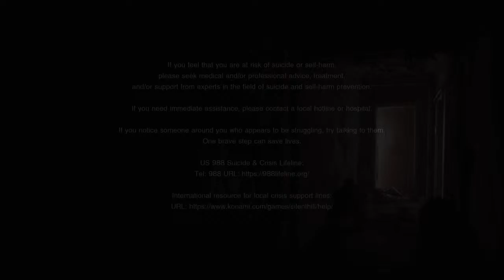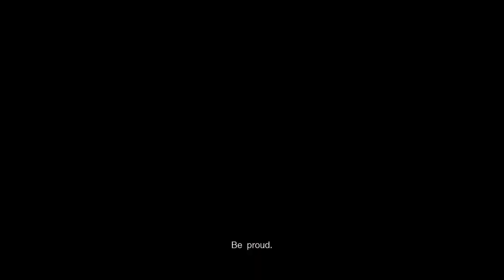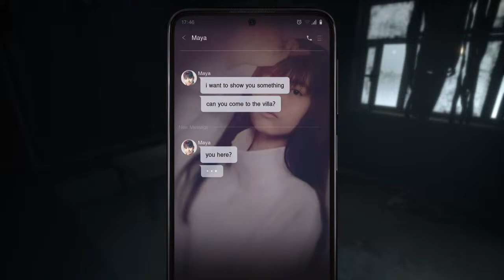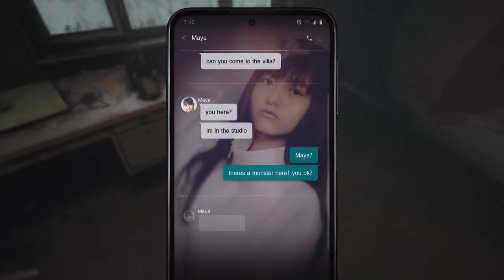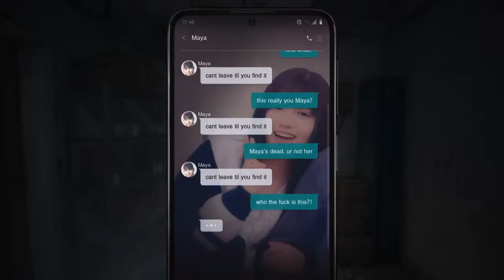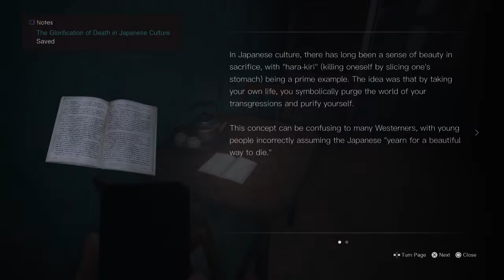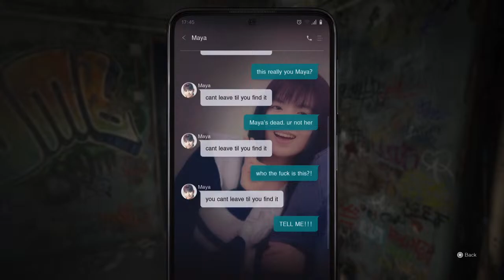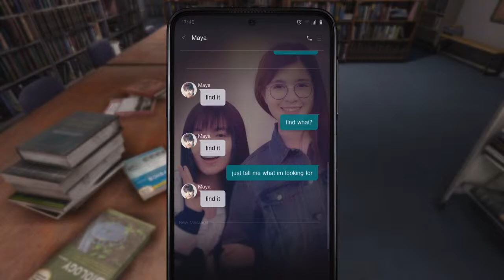Silent hill: the short message